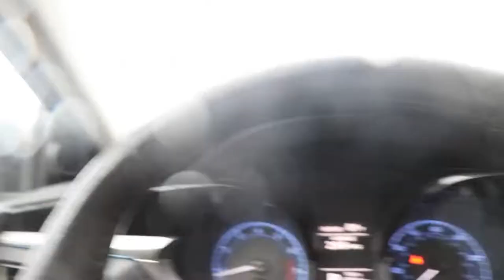Kayaking to Hawaii Secret Beach Oahu Kaneohe Bay Sandbar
On today's short vlog we head to Hawaii's Secret Beach - Kaneohe Bay Sandbar. There are two ways of getting there: Kayaking or Renting a Boat.  This place is only as fun as you make it, otherwise, it will be a quick stop. We stayed from 8am to 7pm and got sunburnt and bruised up but it was all worth it.